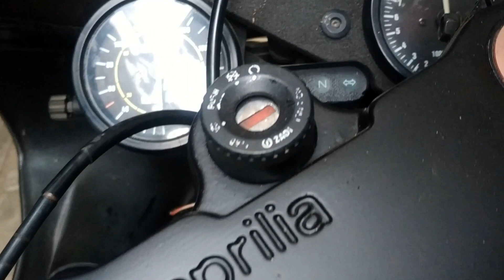Aprilia RS125 (1997) Assembly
Bike owner : Drneoo

Assembly By: @chsracing